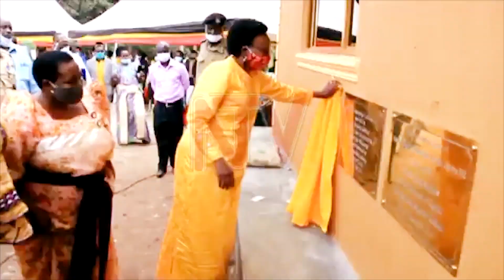HON MIN DR JANE RUTH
PROTECT YOUR FAMILY ,CULTURE ,FAITH ,MARRIAGE AND CHILDRENPlease watch: "PRESIDENT SIGNS THE BILL 2"